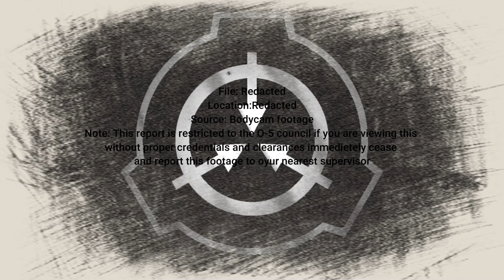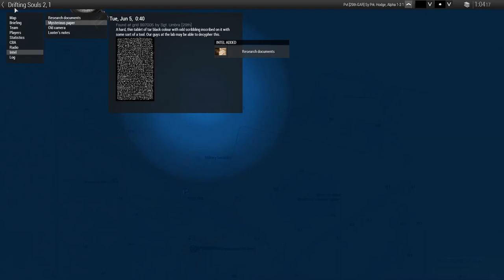MTF w/3SA zeus